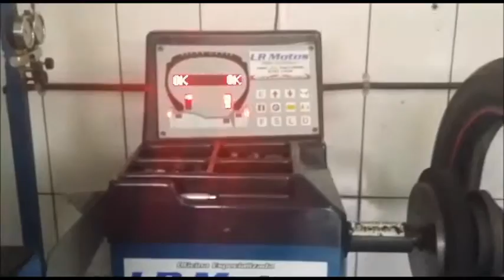LR Motos – Revisão de Quadriciclo e Balanceamento de Roda de Moto - 4294